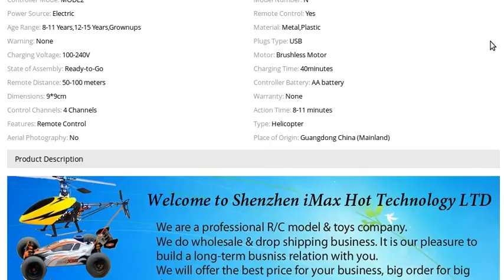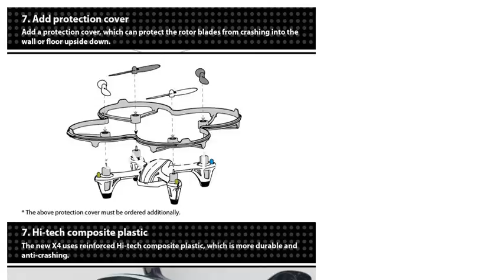4 Channel Mini UFO 2 4GHz Ready to Fly rc helicopter drone